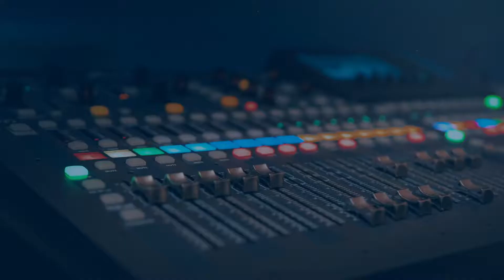La Incógnita - Área Andina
Narra la historia de amor de una pareja apasionada que desde muy jóvenes vivieron diferentes situaciones que hacían su idilio de amor complejo